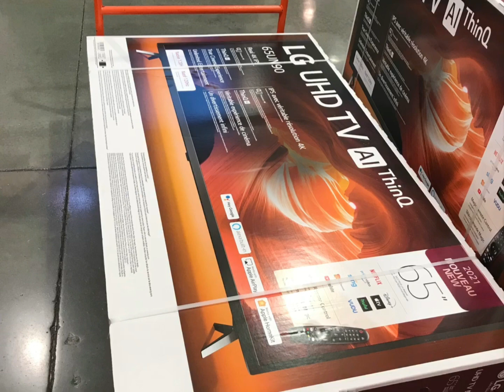Unbox LG 65" Class - UN9000 Series - 4K UHD LED LCD TV from Costco